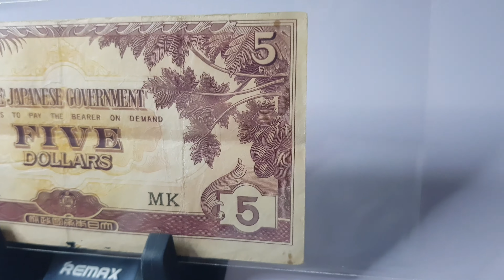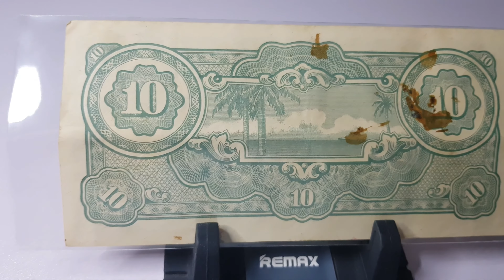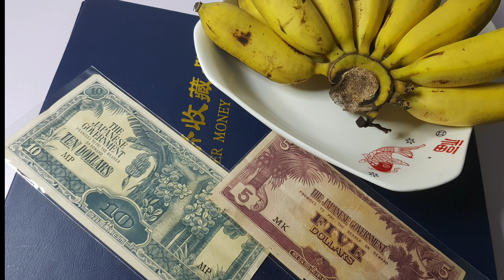[UNBOXING] Banknote MALAYA JAPANESE OCCUPATION " 5 & 10 Dollar"